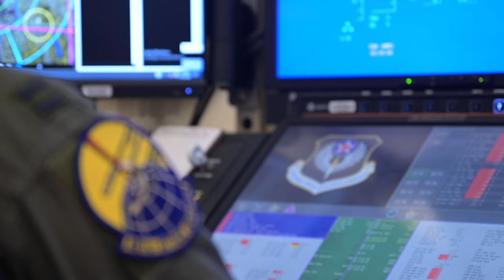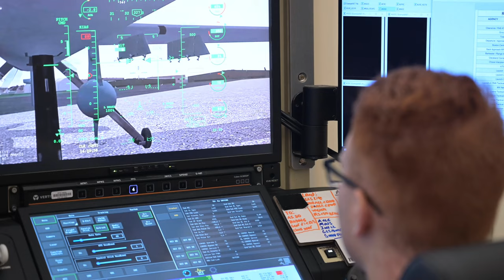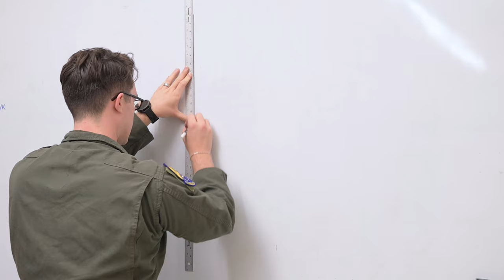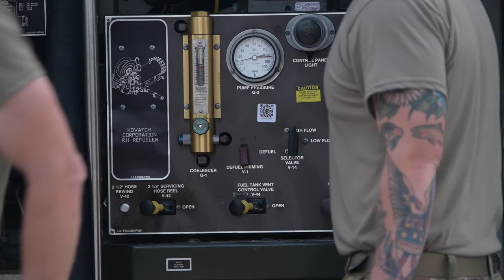491st Attack Squadron Airmen keep MQ 9 Reapers flying in New York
Join us as we dive into the collaborative efforts of U.S. Air Force Airmen from the 491st Attack Squadron and the 174th Attack Wing at Hancock Field Air National Guard Base in New York. In this video, filmed on August 12-13, 2024, watch how these dedicated servicemen and women work together to ensure the MQ-9 Reapers are always mission-ready.

Discover the crucial roles of maintainers who keep these advanced drones in flight-ready condition, as well as the intensive training sessions conducted by flight instructors for pilots and sensor operators. With the ability to respond to any mission at a moment's notice, this partnership showcases the commitment and teamwork necessary for modern aerial warfare.

Don't miss the behind-the-scenes look at the operations that keep our skies safe!

491st Attack Squadron Airmen keep MQ-9 Reapers flying in New York (b-roll)
HANCOCK FIELD AIR NATIONAL GUARD BASE, NEW YORK, UNITED STATES
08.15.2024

U.S. Air Force Airmen from the 491st Attack Squadron, a geographically separated unit of the 49th Wing, work together with members of the 174th Attack Wing at Hancock Field Air National Guard Base, New York, August 12-13, 2024. Maintainers keep MQ-9 Reapers in flight-ready condition, while flight instructors prepare pilots and sensor operators to go on any mission that may arise on a moment’s notice. (U.S. Air Force video by Airman 1st Class Bob Teichmann)

Film Credits: Video by Airman 1st Class Bobby Teichmann
49th Wing